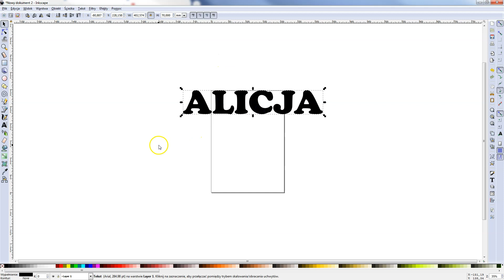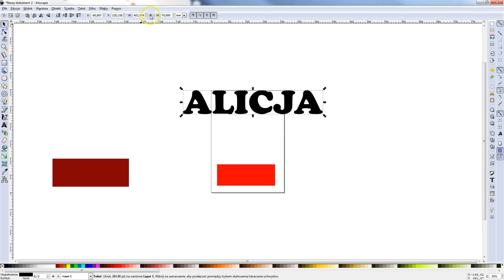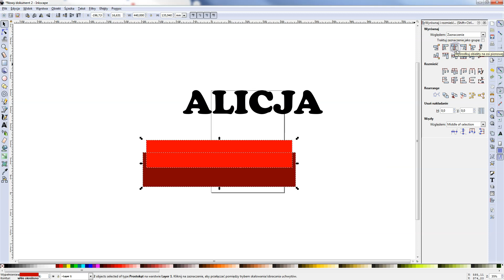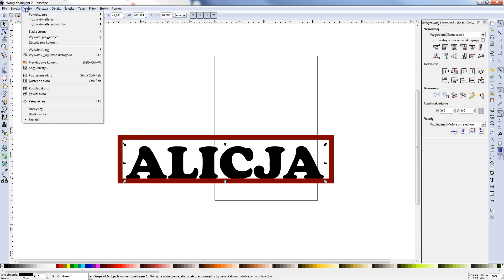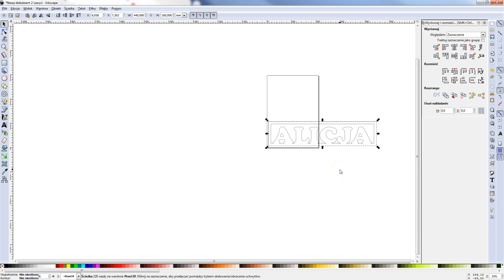Inkscape Napis w ramce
🔥 Moje szkolenia 🔥 Szkolenia CAD CAM na żywo Kolejny sposób na połączenie liter, tak aby stanowiły jedną całość. U mnie to się sprawdza przy wycinaniu na laserze.

Możesz wesprzeć ten kanał i moje działania!